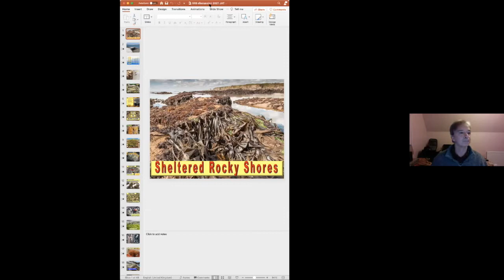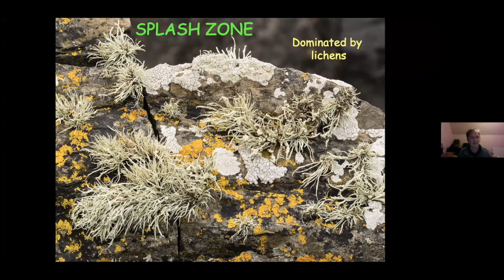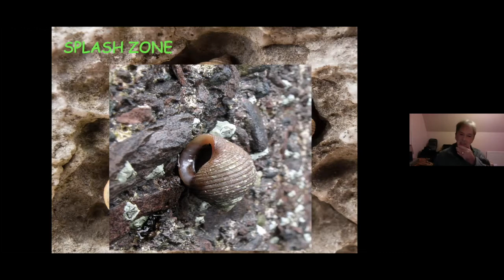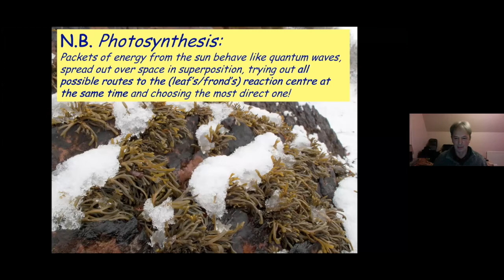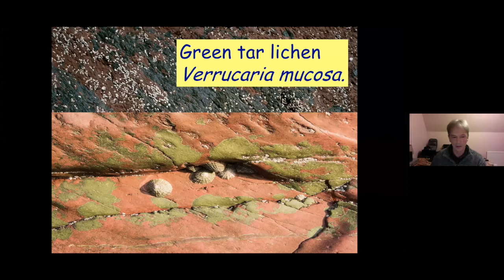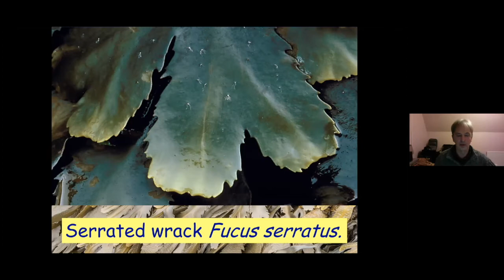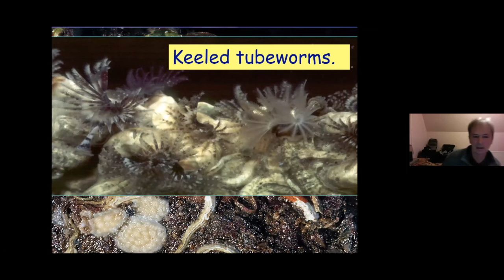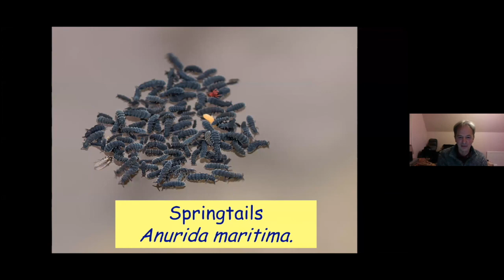Rocky Shores with John Archer-Thomson / Glannau Creigiog gyda John Archer-Thomson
From the inhospitable splash zone to the repeatedly submerged lower shore, and everything in between, John (author of Rocky Shores) will be delving into the world of rocky shores. John is a fascinating speaker and will be sure to have the audience in-captivated.
O’r parth tasgu anghynnes i’r lan isaf sydd dan ddŵr yn gyson, a phopeth yn y canol, bydd John (awdur Rocky Shores) yn tyrchu i fyd y glannau creigiog. Mae John yn siaradwr rhyfeddol a bydd yn sicr o gyfareddu ei gynulleidfa.